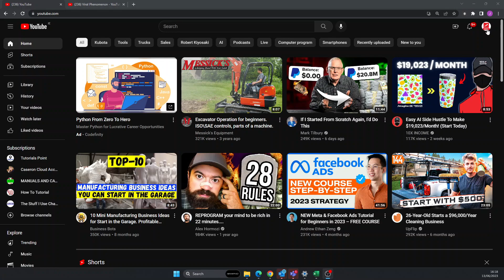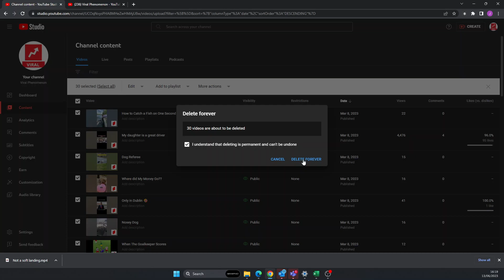How To Delete Multiple Youtube Video in 2025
How to delete multiple YouTube videos is commonly asked. Until this month you couldn't do it. Now you can easily delete several YouTube videos with one click.
The latest update for 2024 means you can delete multiple YouTube videos at once which is really useful if you want to move several videos across to another channel and after you have moved them you then need to delete the old videos with one click.

If you use Youtube videos for your business then don't forget to optimise them with this free tool from TubeBuddy